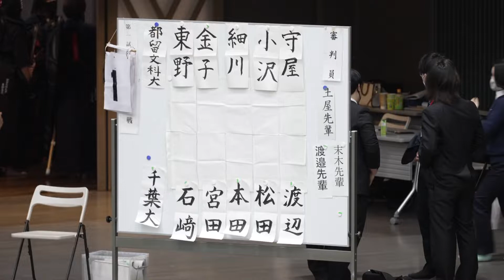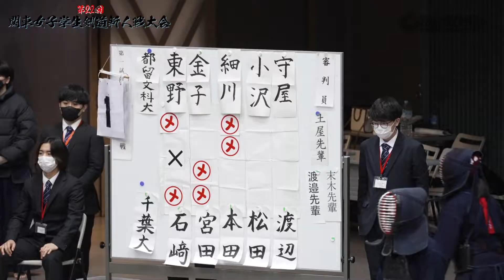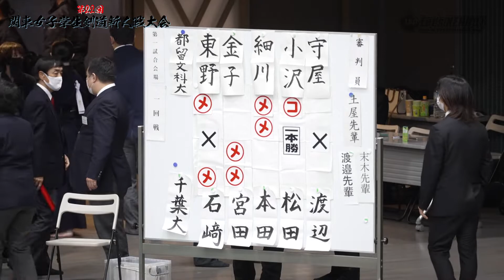1回戦【千葉大学×都留文科大学】#42【第22回関東女子学生剣道新人戦大会】1石﨑×東野・2宮田×金子・3本田×細川・4松田×小沢・5渡辺×守屋【2021・12・08】